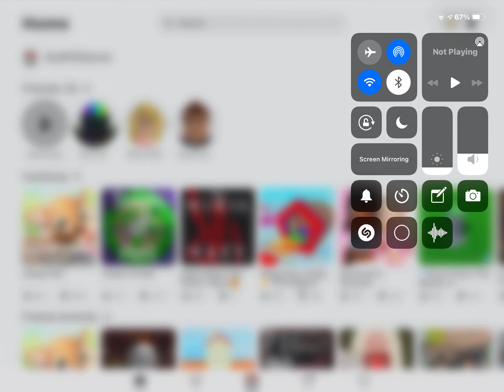Stress relive vid